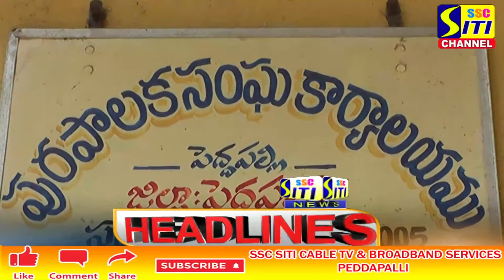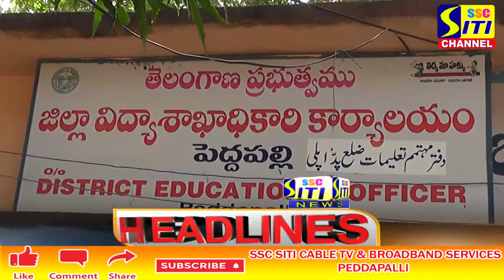SITI CHANNEL HEADLINES PEDDAPALLI 07-01-2022